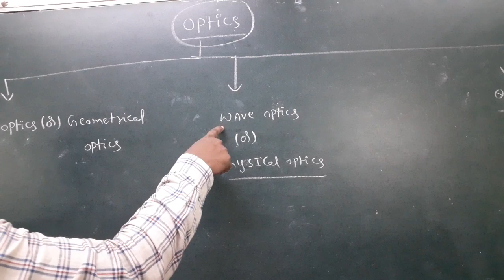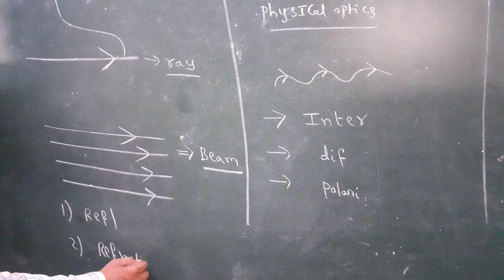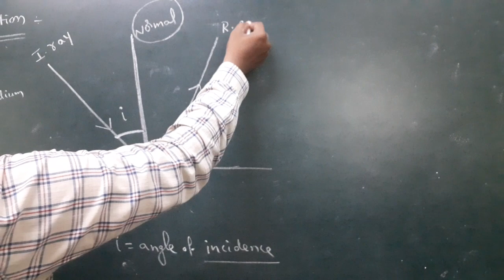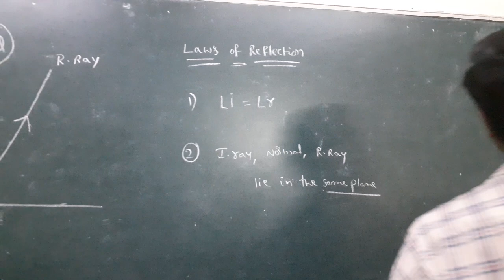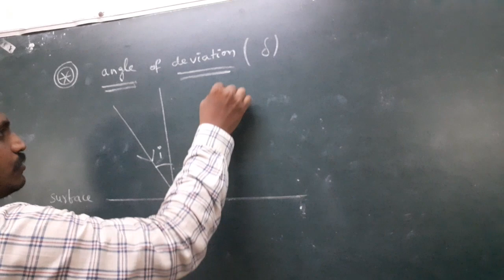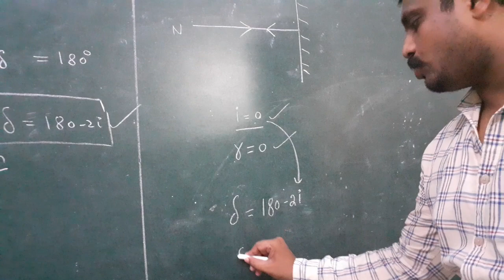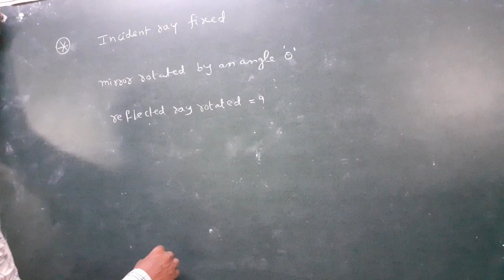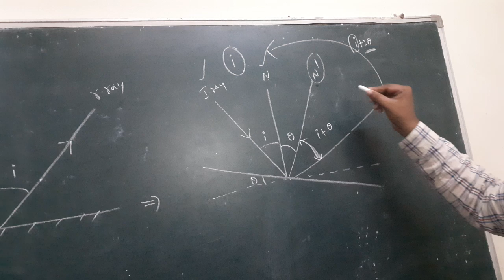OPTICS PLANE MIRROR(1)